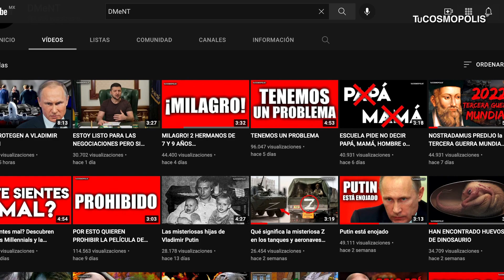RUSIA AMENAZA A LA OTAN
RUSIA AMENZA A LA OTAN